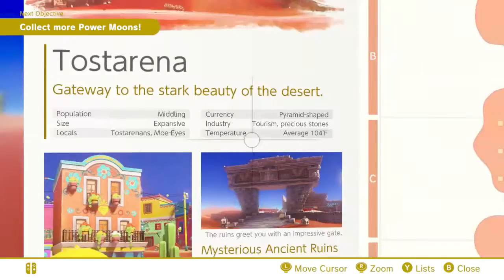Restoring the BLISTERING HEAT to the Desert | Super Mario Odyssey w/ Roberlink #04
Roberlink & Shadow Wolf continue exploring the Desert Kingdom, but after failing to save the regional treasure known as the "Binding Band", Mario and Cappy have to beat up the angry boss that was supposed to be protecting it.

While the Desert is no longer uncomfortably cold, it's now uncomfortably hot, because we can't have nice things.

47